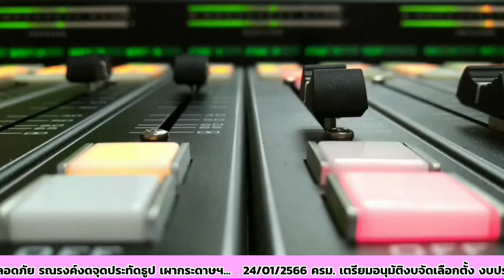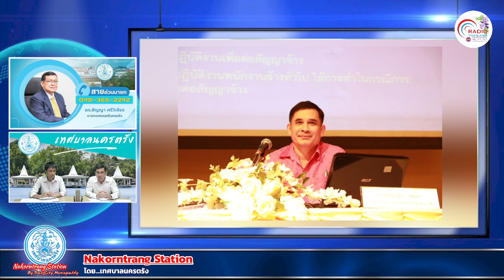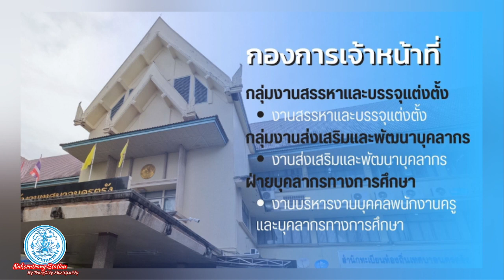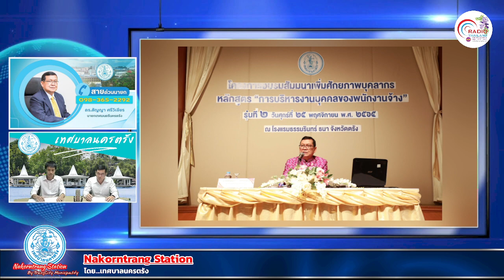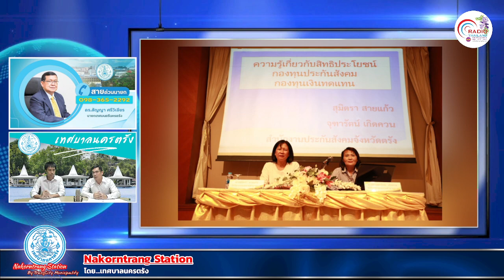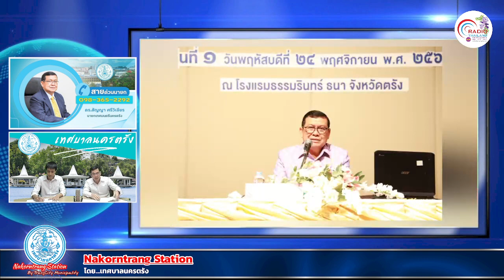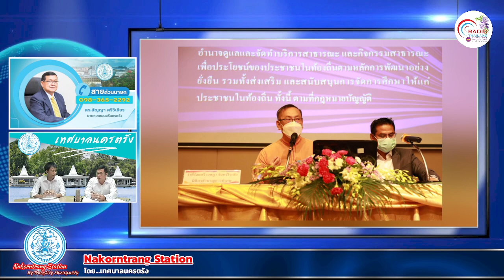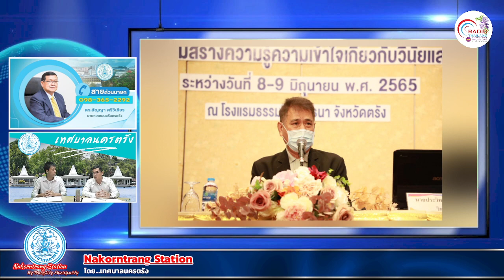รายการ นครตรังสเตชั่น 24-01-2566